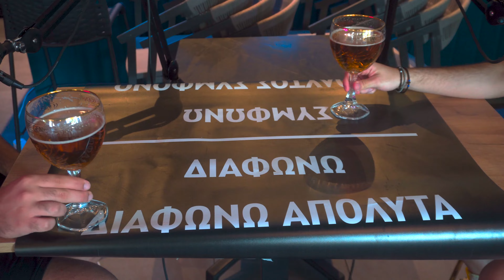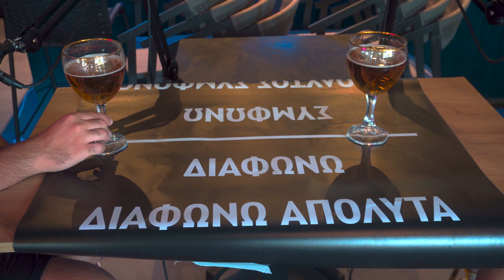«ΦΤΑΙΕΙ ΤΟ ΑΠΟΕΛ» - ΟΜΟΝΟΙΑ VS ΑΠΟΕΛ | CHEERS EPISODE 4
00:00 Intro

01:48 Ποια ομάδα θα έχει την καλύτερη σεζόν;

13:00 Η Ομόνοια χωρίς την Θύρα 9

25:19 Ο Αποελ στην Ευρώπη

32:17 Οι μεταγραφές του Λένον

38:27 Ομόνοια Αποελ εκτός εξάδας;